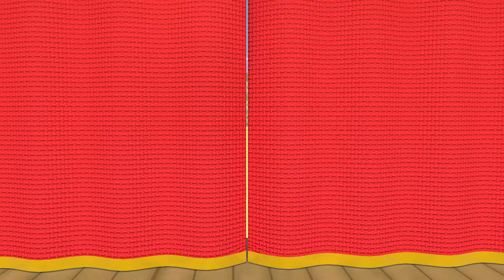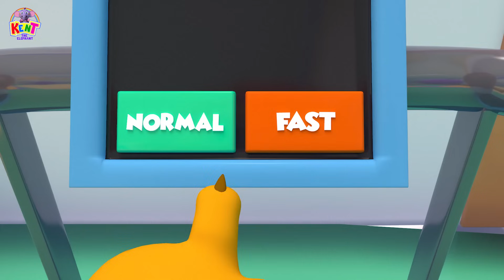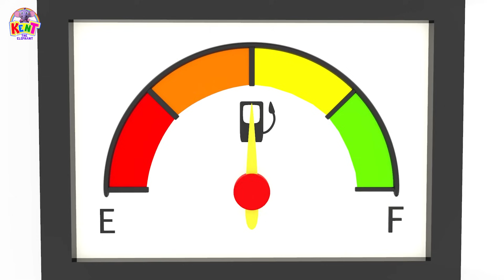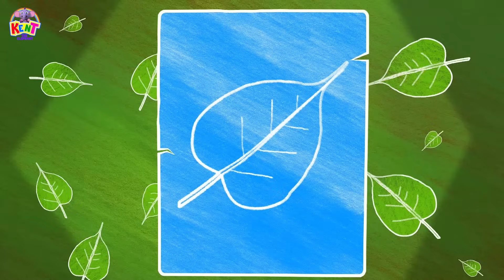Exercise Song - Nursery Rhymes & Kids Songs | Kent The Elephant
It is time to exercise! Let us get fit and fine with Luke, Kent, Tim, and Mumu! Let's hit the gym guys and run, squat, do push-ups, and more!

00:00 Intro
00:05 Exercise Song
02:34 The Car Song
05:24 BINGO Dog song
07:30 Fruits Song
09:51 Bath Song
12:10 Five Little Buses
14:28 It's Good To Play
16:52 Apple Song
19:05 Box Of Crayons
18:06 Apple Song
20:56 I am Turtle Song
23:19 Kitty Cat Song
25:36 Rig a jig Song
27:52 Little Sail Boat
29:51 Wheels On The Bus Painting
31:28 Head Shoulder's Knees and Toes